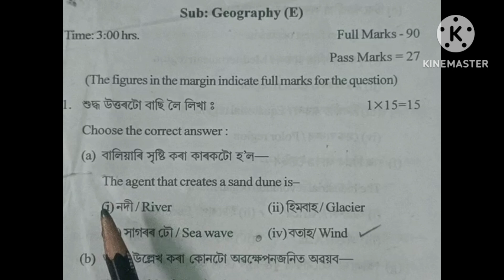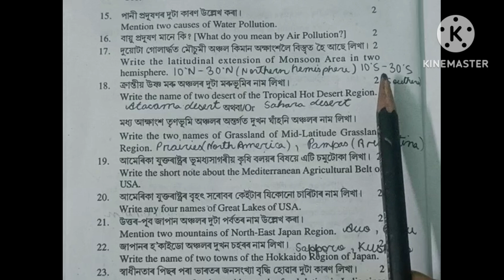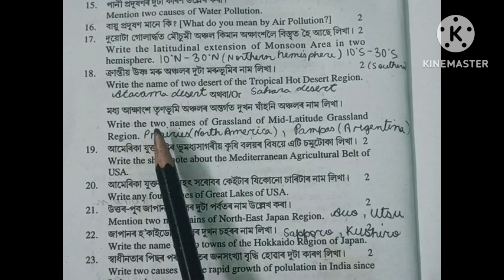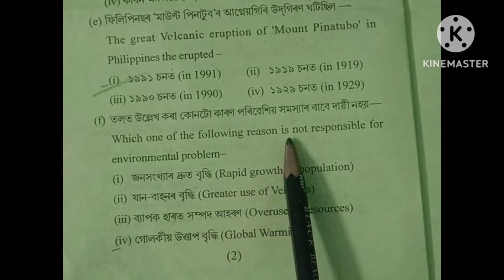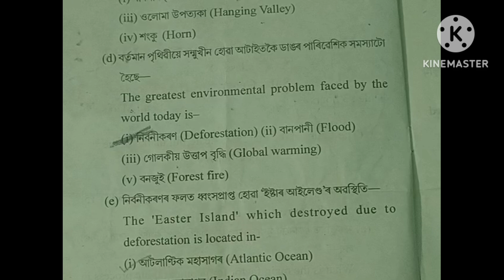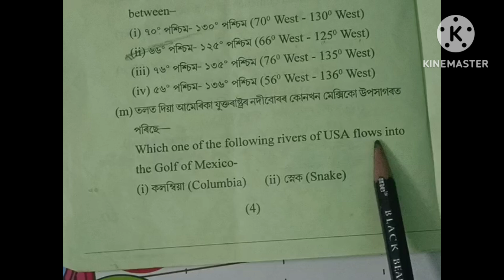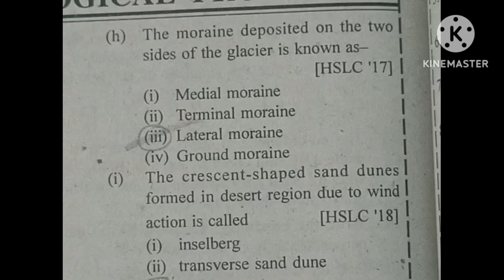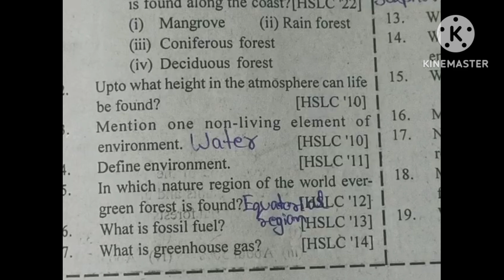HSLC 2024 Geography (E) Model Question Paper|Geography Important MCQ & VSA for HSLC 2024